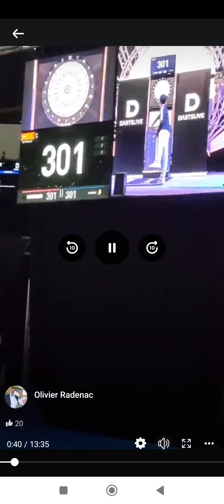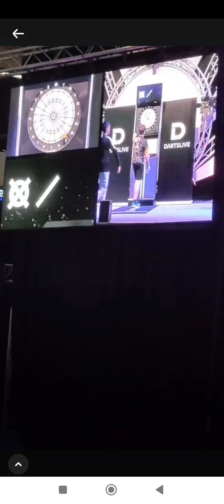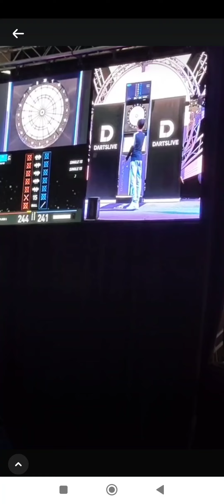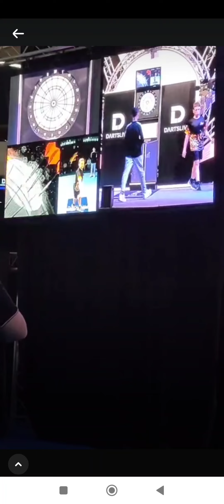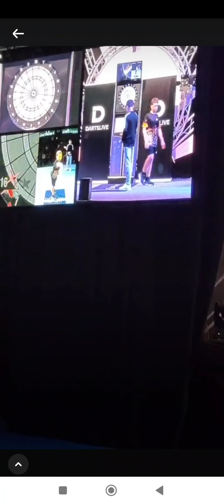finale cadet 2024 Dartslive 15 juin 2024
Jimmy Martinez Gautier / Nolan André